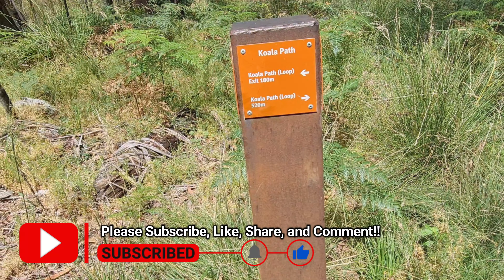Peppermint Trail - Walks of Tidbinbilla - Beautiful 1.8Km loop track 45 minutes from Canberra UHD4K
Join us on this short but beautiful loop trail through the Eucalypt Forest at Tidbinbilla Nature Reserve in the Brindabella Range, adjoining Namadgi National Park.